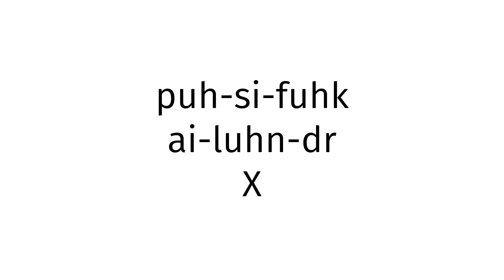How to pronounce Pacific Islander X?(CORRRECTLY)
Welcome!
Throughout the entirety of my channel, you will learn to pronounce vocabulary the correct way. In today’s video, you will learn to pronounce Pacific Islander X the correct way.
Timestamps below:
0:00 intro
0:27 word of the day
0:37 examples of word
0:51 ending